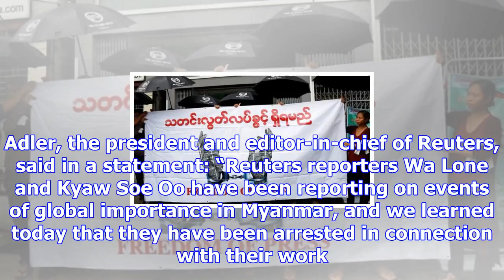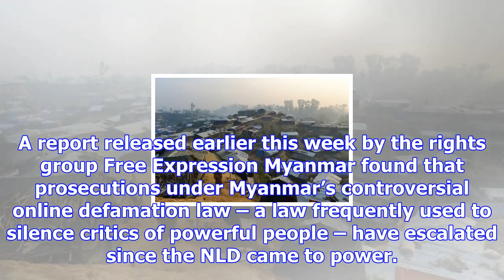Myanmar reporters may face 14 years in prison under colonial-era law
Two Reuters journalists have been arrested for possessing “important security documents,” Myanmar’s ...